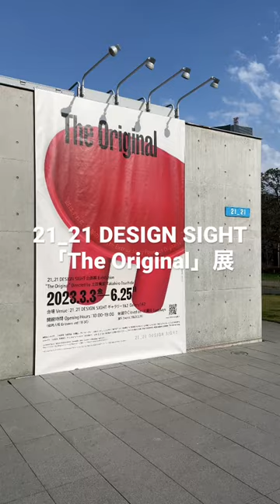21_21 DESIGN SIGHTに並ぶ椅子やプロダクトを紹介した「 TheOriginal展 」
21_21 DESIGN SIGHT 「The Original」
2023年3月3日（金）〜6月25日（日）

展覧会ディレクターの土田貴宏、企画原案の深澤直人、企画協力の田代かおる
家具や食器、テキスタイル、玩具などのプロダクトを展示